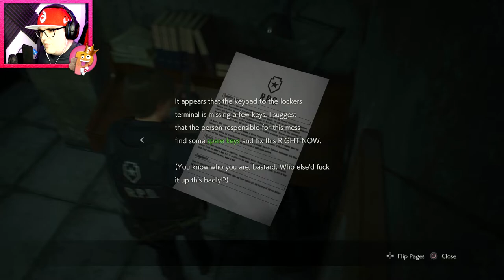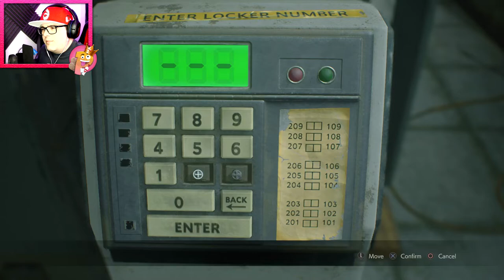RESIDENT EVIL 2 REMAKE Walkthrough Gameplay Part 2 MARVIN [RE2 LEON]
RODE NT1 KIT Microphone
Blue Yeti Microphone
Blue Yeti Shockmount
RODE PSA1 Swivel Mount
Samson SR950 Headphones
Yamaha MG10XU Mixer
Focusrite Scarlett interface
Elgato Game Capture
Elgato HD60 Pro -
Gaming Console PS4

Blue Yeti Microphone
Blue Yeti Shockmount
Samson SR950 Headphones
Yamaha MG10XU Mixer
Focusrite Scarlett interface
Elgato Game Capture
Elgato HD60 Pro
Gaming Console PS4

Interested on starting your own channel and looking for the right equipment?

Resident Evil 2 is a survival horror game developed and published by Capcom. It is a remake of the 1998 game Resident Evil 2 also known as Biohazard RE 2. Players control rookie police officer Leon S. Kennedy and college student Claire Redfield as they attempt to escape from Raccoon City during a zombie apocalypse. Things will get very interesting so make sure to watch entire episode!

Peace